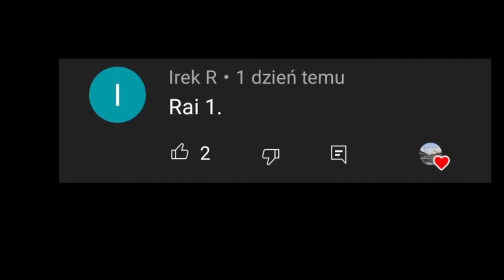Ewolucja loga Rai 1 (1954-2022)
Opis
Cześć! Witajcie w serii ewolucja na moim kanale! Dziś wam pokaże logo Rai 1(Rai to włoski odpowiednik TVP 1)  jak się zmieniało na przestrzeni lat. Jeśli masz pomysł na kolejny odcinek z tej serii to napisz w komentarzu! Zapraszam do oglądania!

Reżyseria: Rai
Scenariusz: Życie
Montaż: Dawid SK3BA TV
Producent: TVP